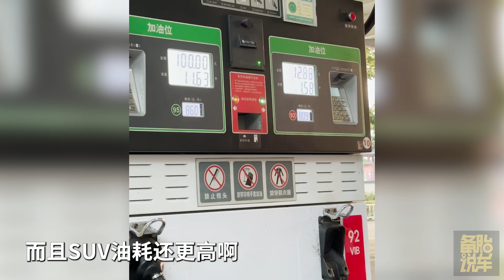懂车的人都不买SUV，真的是这样吗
►►【現在訂閱立刻馬上按鈕】 ☝ ✌ ☝ ✌ ☝ ✌ ☝ ✌ ☝ ✌ ☝ ✌ 喜歡我的頻道就請大力戳上面那個按鈕
 ►本期內容：
               懂车的人都不买SUV，真的是这样吗？网上都是怎么说的？懂不懂车跟买车有什么关系？懂车的前提是什么？